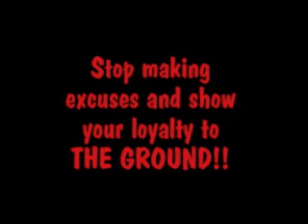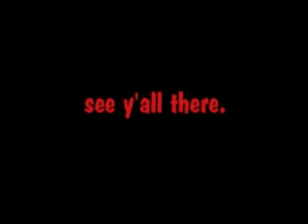PORKFEST!!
Overhead Ground wants YOU to attend PORKFEST Saturday July 12!